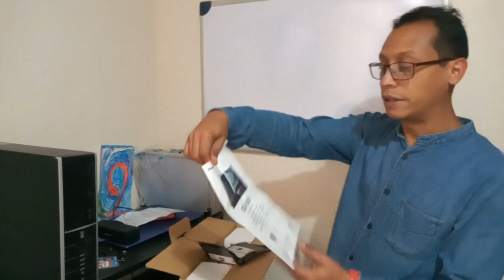UNBOXING PINEER DDJ-200